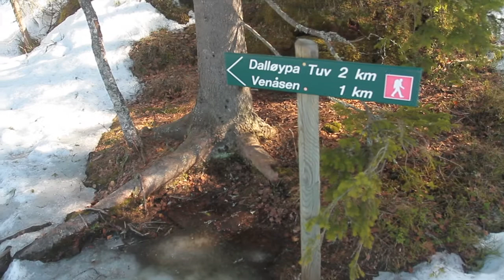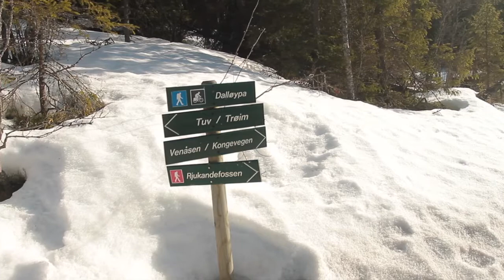FROZEN WATERFALL IN NORWAY | HEMSEDAL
It was a super sunny day but I was so lazy to go far away from my house so I decided to go to Rjukandefossen which is only 500 meters from the place where I stay. Rjukandefossen is my favourite place in Hemsedal. The waterfall is amazing and I never get bored being there. This is a must-visit place in Hemsedal and you wont regret it.

Kali in aku akan ajak kamu jalan-jalan melihat air terjun yang setengah beku di Hemsedal. Tempat in adalah tempat favourite aku di Hemsedal karena sepi dan indah banget. Buat kamu yang pengen tau. yuk tonton sampai habis.

Terimakasih and stay safe at home!
xoxo,
Arista